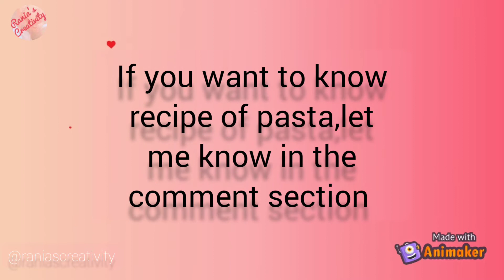Garlic Bread Recipes: How to Make Garlic Bread with/without Oven at Home | Quick Snack Recipes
If you want to know Recipe of cheesy Pasta,let me know in the comment section.Garlic bread is a perfect snack when you are in a hurry and want to cook something quick. Today's video is about making restaurant-style garlic bread that is homemade and easy to make. You can make it in the oven or in the toaster. Both will workThis is a perfect snack for kids, it is so simple that even kids can make it. It is a 5 min recipe.

Follow me and be part of my Youtube Journey
Yayy! You reached the bottom of the description box!